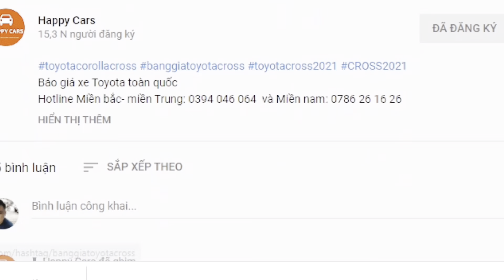✅ Cập nhật bảng giá xe Toyota Innova Cross 2024 mới nhất 22/07| Tổng lăn bánh chi tiết 2 phiên bản